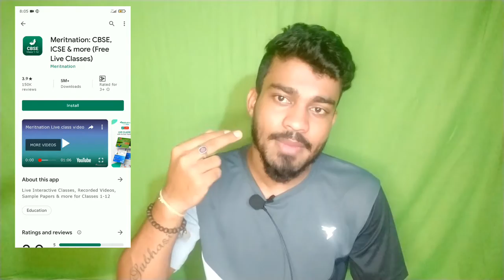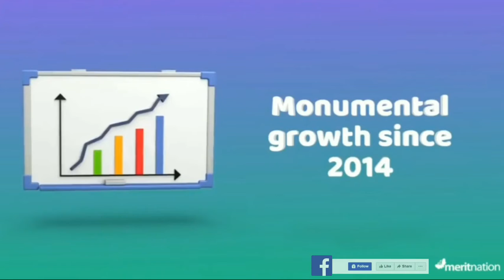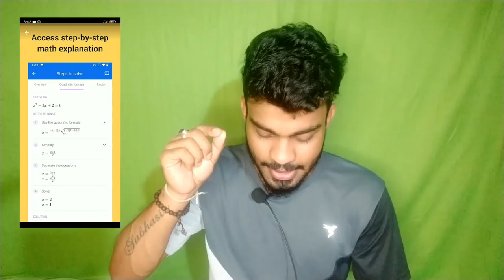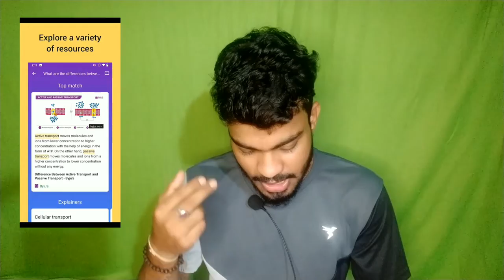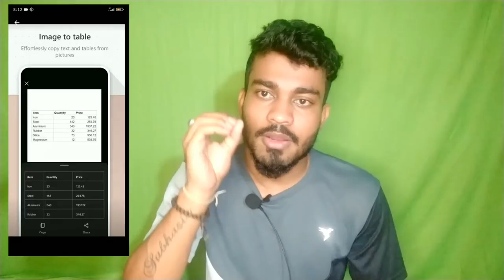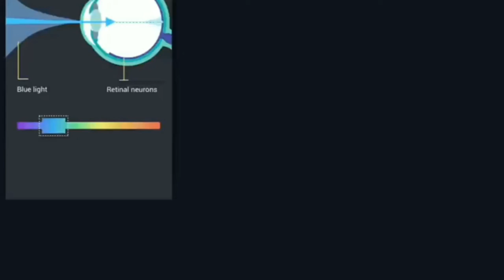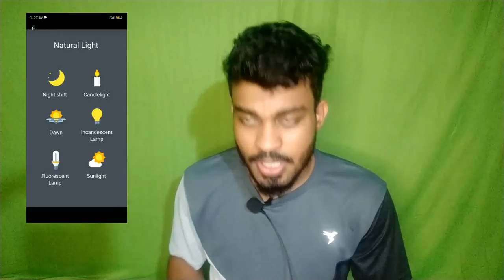Top 7 Free Apps For Students/study apps/apps for students/apps for school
আশা করছি এই ভিডিওটি তোমাদেরকে অনেকটা সাহায্য করবে। যদি এই ভিডিওটি তোমাদের ভালো লেগে থাকে অবশ্যই কিন্তু একটা লাইক করে দিও ,যদি তোমার সমস্যা হয় আমাকে কমেন্ট করে জানাতে পারো, বেশি বেশি করে শেয়ার করো এই ভিডিওটি যাতে করে এর দ্বারা সবার হেল্প হয়,আর যারা আমার চ্যানেলে নতুন তারা অবশ্যই কিন্তু সাবস্ক্রাইব বাটন টা দাবিয়ে দিও নেক্সট টাইমে আপডেট পাওয়ার জন্য!